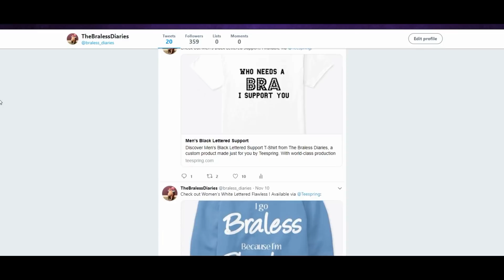TBD Dear-Lover Try On Ep:6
Guys, guys, this is my FAVORITE DRESS from Dear-Lover.com. I even run out of breath trying to tell you how amazing it is.